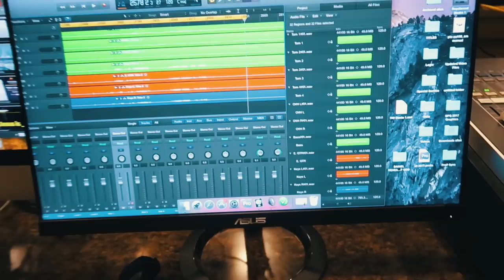Drum Vlog // Remix + New Crash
I’VE GOT HOUR LONG LESSONS FOR $10!!

CRAZY STURDY $10 CAMERA CLAMP

1TB DRIVE
$45 IN EARS
MY MAIN VLOG CAMERA
(A BETTER VERSION OF) MY OTHER CAMERA

Daniel Bernard
Royalwood Church
7803 Uvalde Rd.